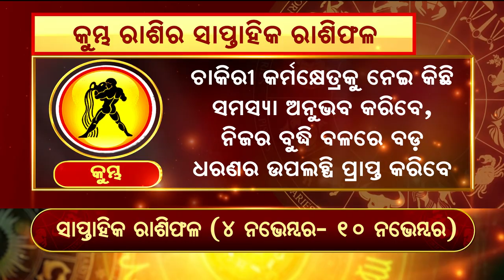Bhagya Bhabisyat | କୁମ୍ଭ : ଉନ୍ନତି ପଦୋନ୍ନତିରେ ବିଳମ୍ଵ ରହିବ ।